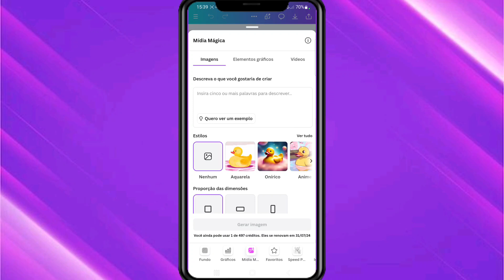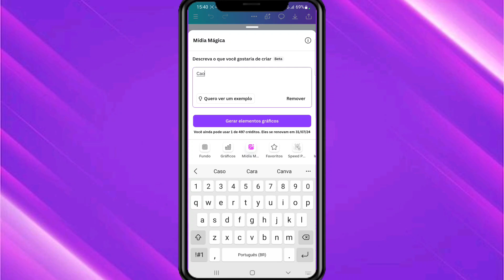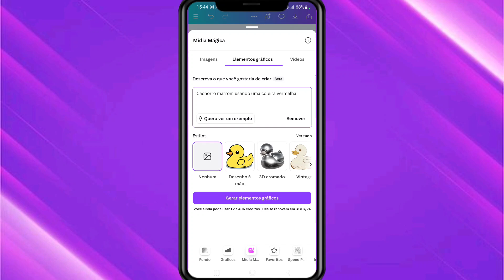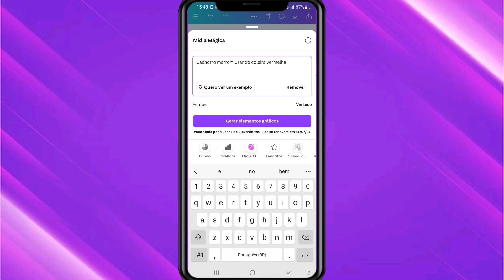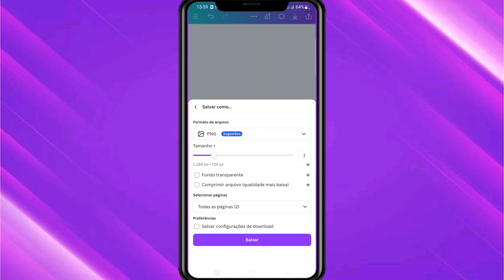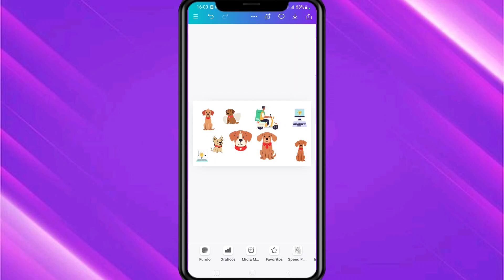COMO CRIAR SEUS PRÓPRIOS ELEMENTOS NO CANVA GRÁTIS PELO CELULAR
Olá,  pessoal!

Nesse vídeo eu mostro como fazer o para criar seus próprios elementos no Canva gratuito pelo celular.
Então assista até o final e comece já a criar seus elementos personalizados!

Adquira o pack com mais de 200 presets para transformar suas fotos com um clique:

Equipamento utilizado no vídeo: